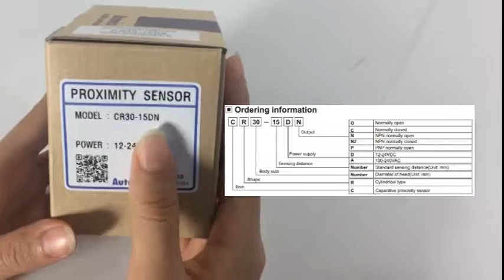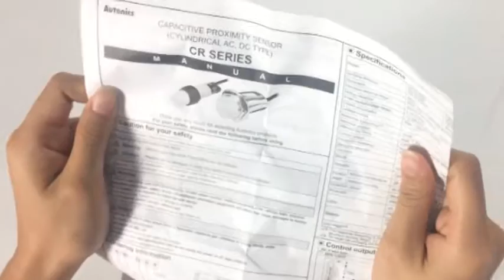อธิบายความหมาย Model พร้อมเปิดกล่อง Proximity Sensor CR Series ของ AUTONICS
อธิบายความหมาย Model พร้อมเปิดกล่อง Proximity Sensor CR Series ของ AUTONICS หากท่านใดมีข้อสงสัยหรือต้องการทราบข้อมูลเพิ่มเติมสามารถสอบถามเข้ามาได้ที่